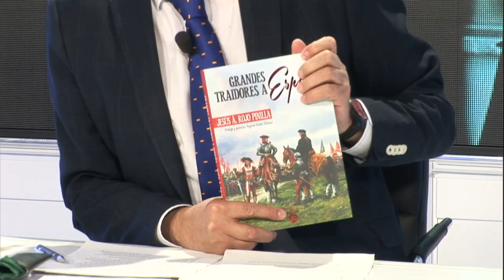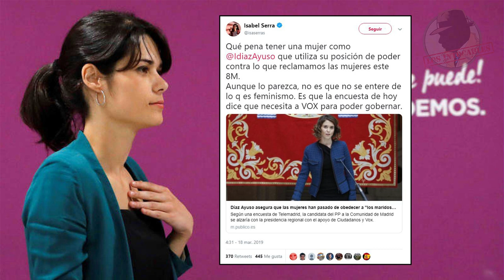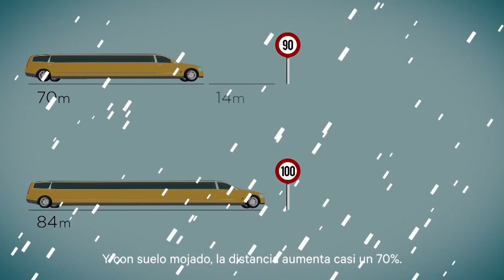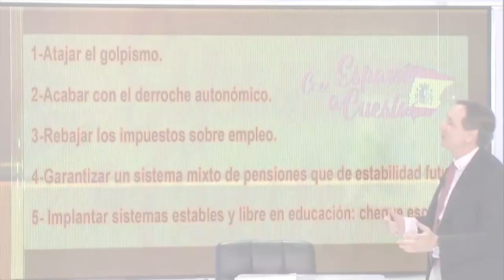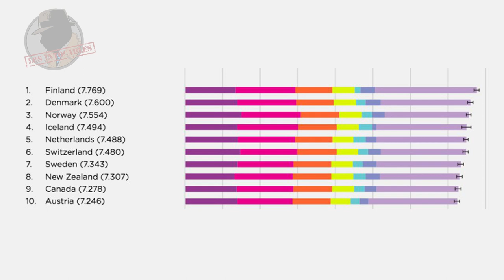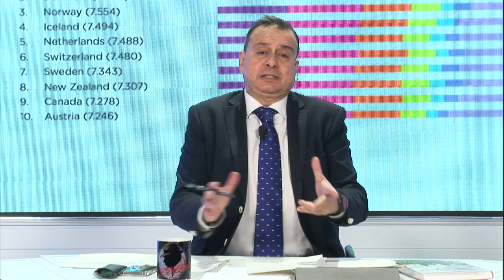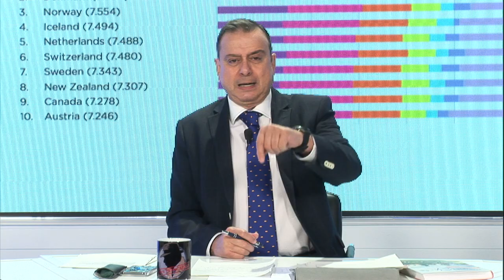CARMONA ROMPE CON SÁNCHEZ Y LA IZQUIERDA FEMINISTA ARREMETE CONTRA DÍA AYUSO